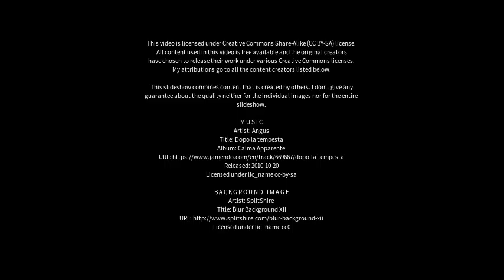Best places to visit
Best places to visit - Saughall (United Kingdom) Best places to visit - Slideshows from all over the world - City trips, nature pictures, etc.